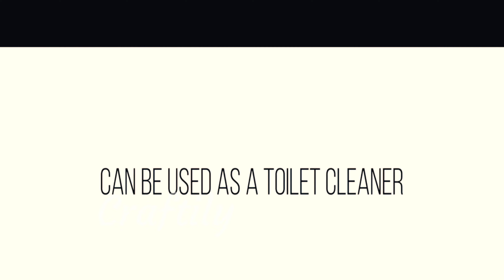Amazing useful life hacks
Hello! We make easy DIY Crafts, Life hacks, Papercrafts, and Food hacks craftily.